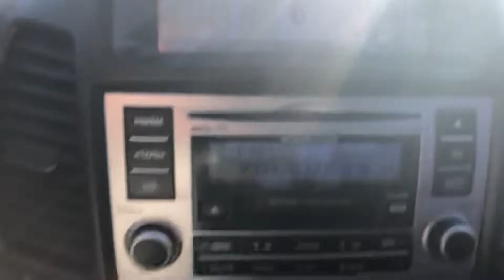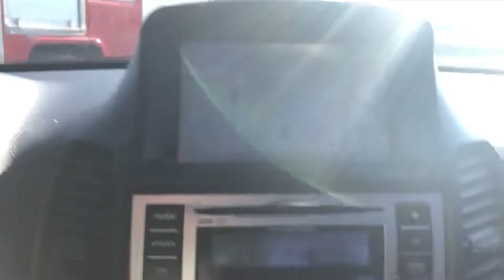002302 HYUNDAI SANTA FE 2006